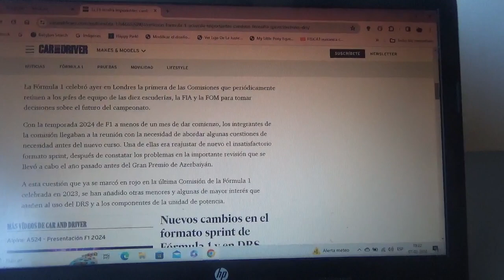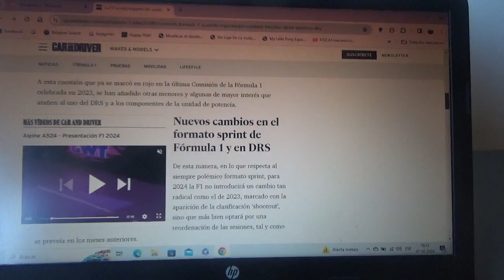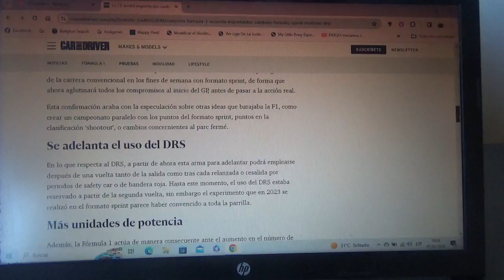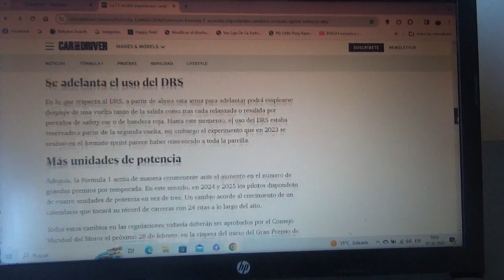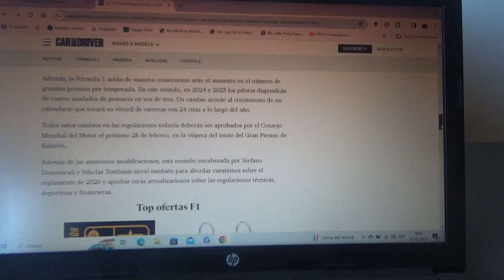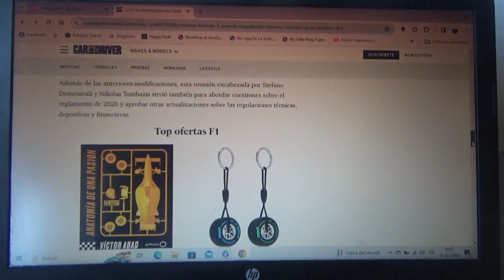La Comisión de la F1 acuerda grandes cambios sobre el formato al sprint los motores y el DRS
Ya fue celebrada la 1era Comisión de la Fórmula 1 de esta nueva Temporada 2024 y los temas a tratar eran las unidades de potencia el DRS y el formato al sprint